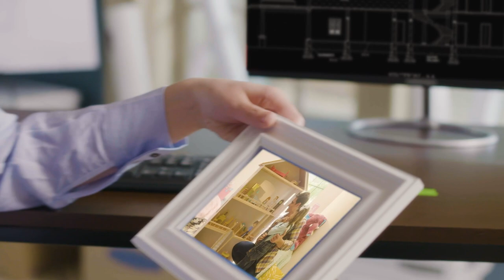TOL S02 E11 Casa Arroyo Sporting Lodge White-Wing Hunt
Ending Season 2 with the famous Doug Dunkin at Casa Arroyo Sporting Lodge. Doug takes us on a white wing hunt of a lifetime.  Sit back and enjoy the show. Get you some!!!